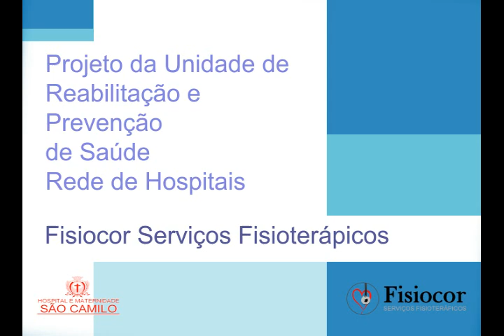Fisiocor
Projeto de uma clínica de fisioterapia